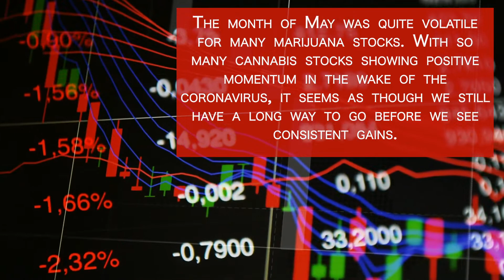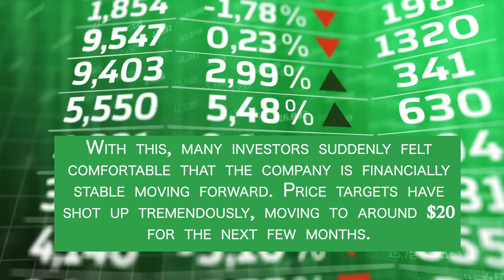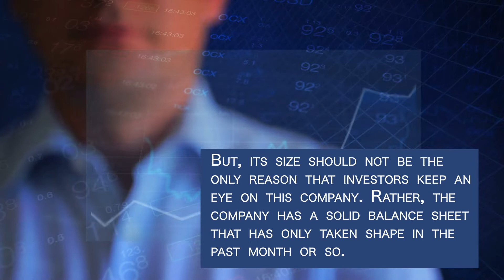Top Marijuana Stocks To Watch For June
The month of May was quite volatile for many marijuana stocks. With so many cannabis stocks showing positive momentum in the wake of the coronavirus, it seems as though we still have a long way to go before we see consistent gains. The year has been very up and down for the majority of the cannabis industry. Recent numbers released from leading cannabis stocks show that demand is increasing steadily. Additionally, research continues to come out showing the benefits of both marijuana and CBD. What many don’t realize is that the main potential for the cannabis industry is in the long term. Short term volatility is a major issue as many investors think it signals instability.

🎵 Track Info:

Title: We've Got Time by LiQWYD